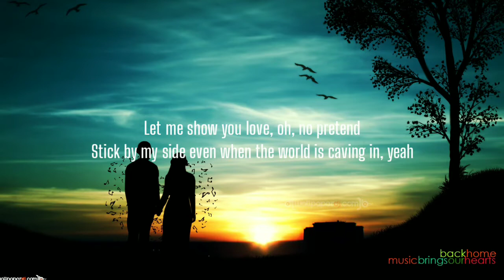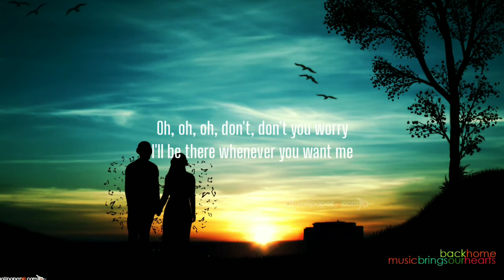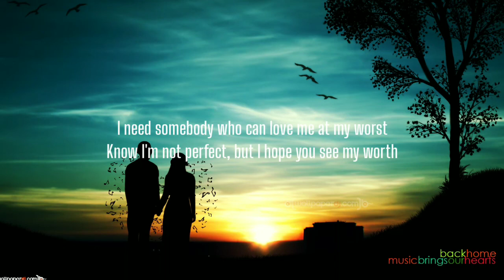Pink Sweat$ - At My Worst (Lyrics)